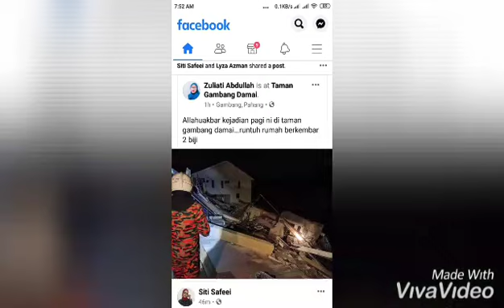Terkini Kuantan Viral!!!...Rumah runtuh# 5 Januari 2021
Kejadian ini berlaku pada jam 3.43 pagi Selasa 5   Januari 2021 di Taman Gambang Damai, Kuantan, Pahang.

Kejadian ini berlaku disebabkan oleh pegerakan tanah akibat hujan lebat yang berterusan selama beberapa hari lalu. Dua hari lepas kawasan sekitarnya telah dilanda banjir.

Dua buah rumah semi - D telah runtuh dan tiada kemalangan jiwa dilaporkan.

Semoga Allah swt melindungi kita semua daripada malapetaka.

Sumber video ini daripada group Whatsapp.

Pray for Kuantan#

Terima kasih.